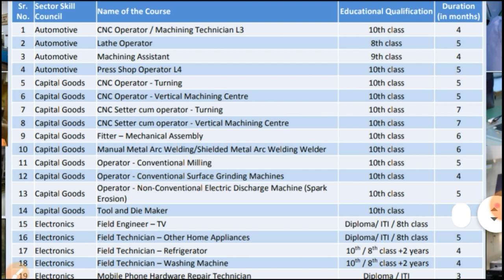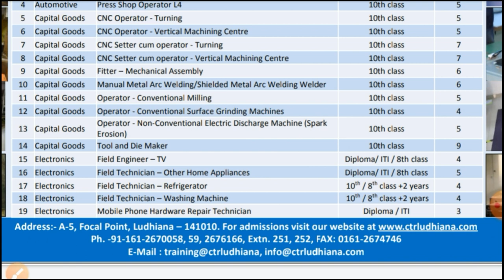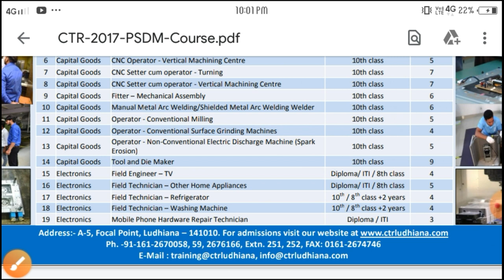FREE TRAINING ||CNC PROGRAMMING ||Diploma||central tool room||100%JOB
Best training centre for short term courseand Best Training center for short term courses for ITI /Diploma/Drgree/10th/12th And after training 100% placement

Best for diploma in mechanical  students
CNC Programming /Auto Cad /criyo/ creta.
Best job oppedient courses after diploma in mechanical engineering.